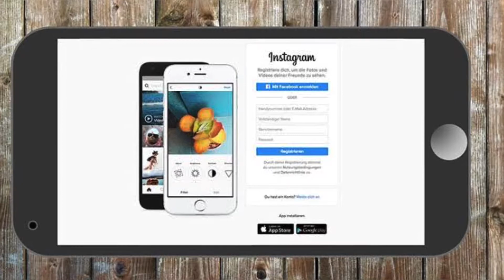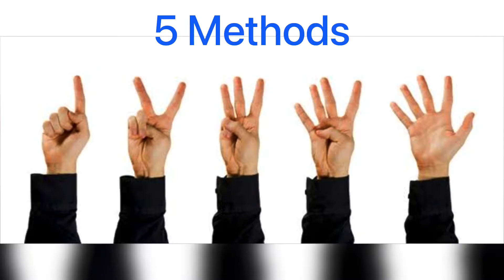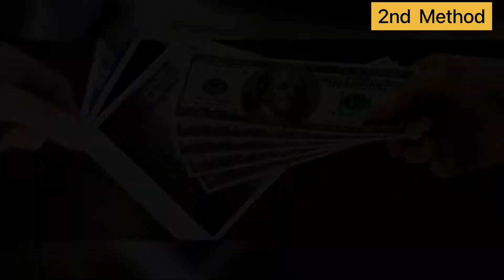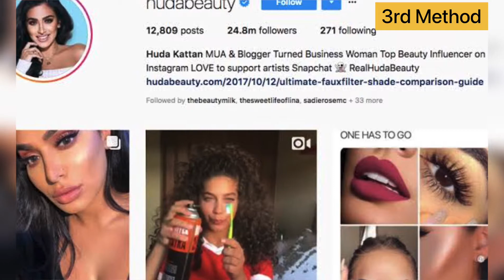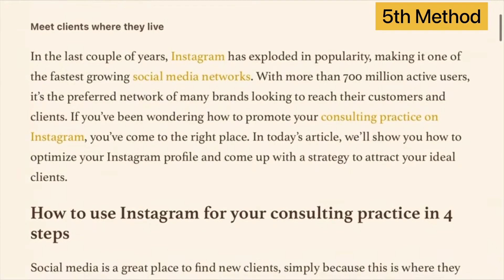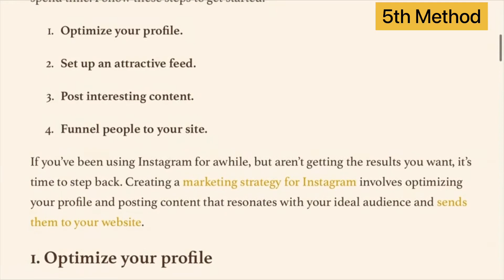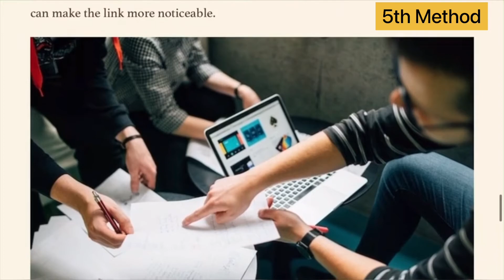How to Earn Money from Instagram - Kannada | Instagram ನಿಂದ ಹಣ ಸಂಪಾದಿಸಿ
Method 1: Account Flipping.
Method 2: Selling Pic Online.
Method 3: Influencer Marketing
Method 4: Online product Sales.
Method 5: Consultation